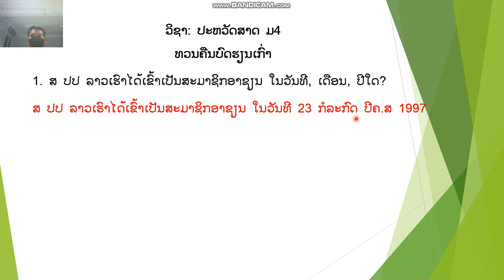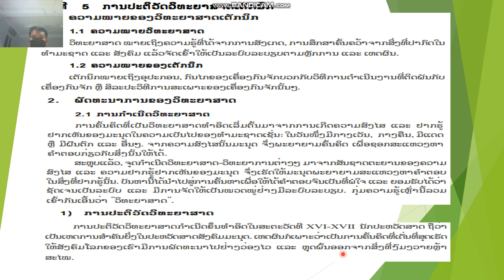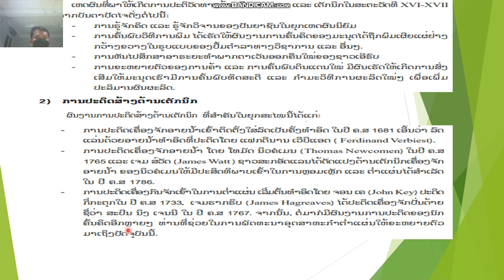ປະຫວັດສາດ ມ 4 ບົດທີ5 ຄລິປ1 7 12 21